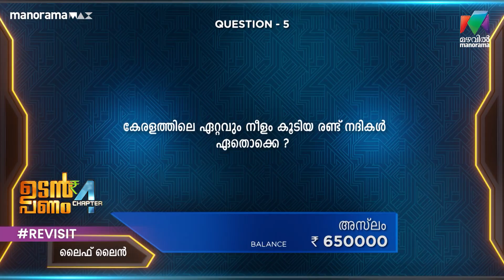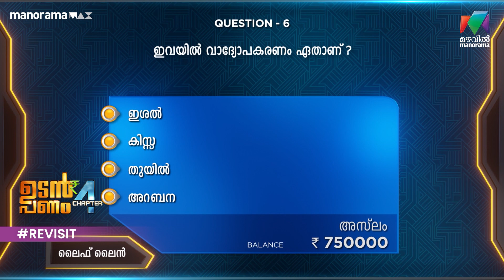മൂന്നാം വയസ്സിൽ തുടങ്ങിയ രോഗത്തെ തിരിച്ചറിഞ്ഞത് പതിനൊന്നാം വയസ്സിൽ Udan Panam | epi 10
മൂന്നാം വയസ്സിൽ തുടങ്ങിയ രോഗത്തെ തിരിച്ചറിഞ്ഞത് പതിനൊന്നാം വയസ്സിൽ

Udan Panam Chapter 4 | Episode 10 | Part 1#MazhavilManorama